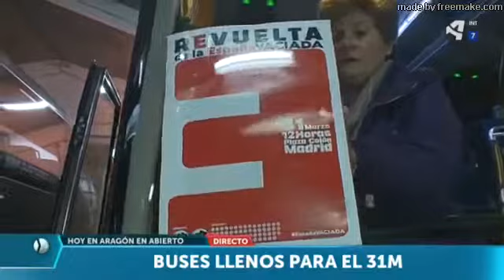AUTOBUSES 31 M PROMO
MÁS DE 40 AUTOBUSES salen de Teruel hacia Madrid este domingo. La manifestación del 31M reivindica soluciones contra la DESPOBLACIÓN.
¡Seguimos informando!